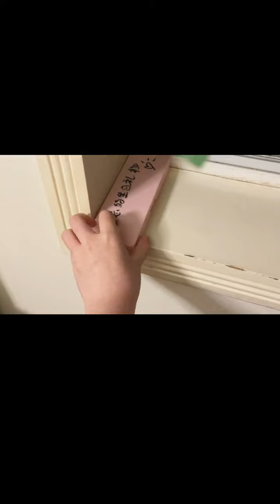Let the adult cats solve their own problems later. …